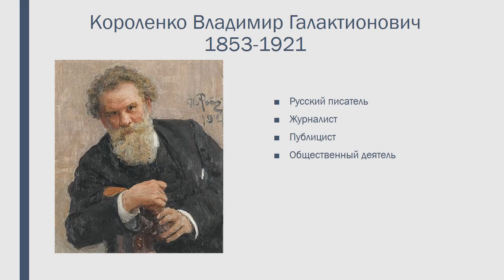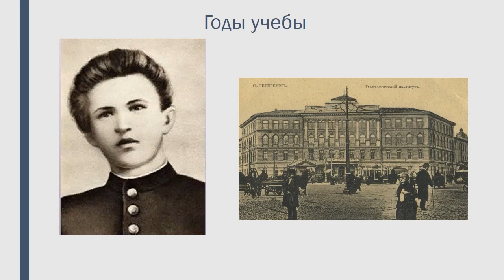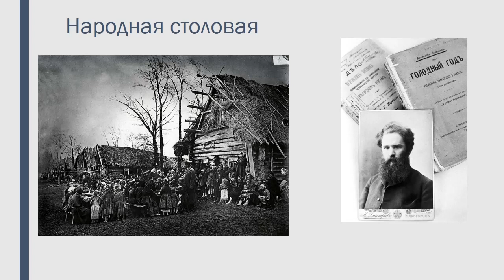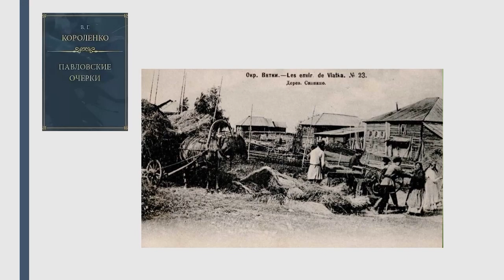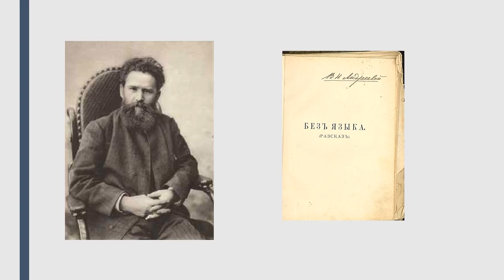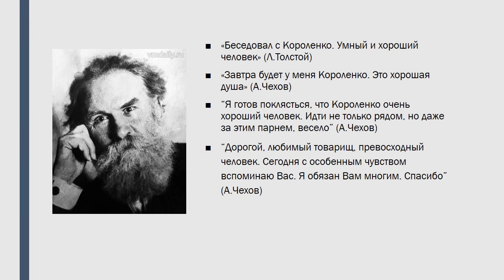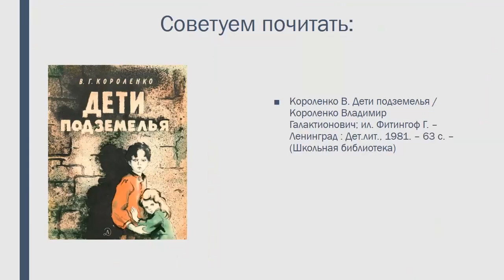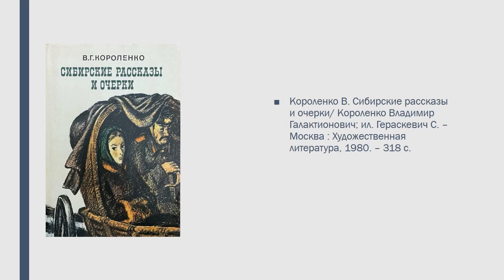Владимир Короленко — рыцарь человечности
Исакогорская детская библиотека № 15 познакомит с жизнью и творчеством Владимира Галактионовича Короленко.